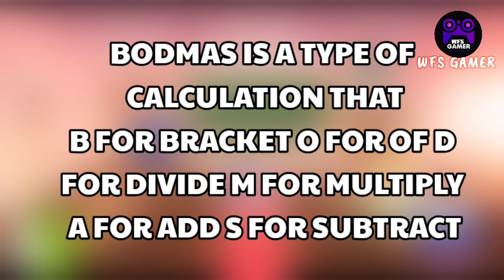Country Balls| Bangladesh Got Angry 😡😡 School Life Funny video 😂😂😂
Thanks ♥️